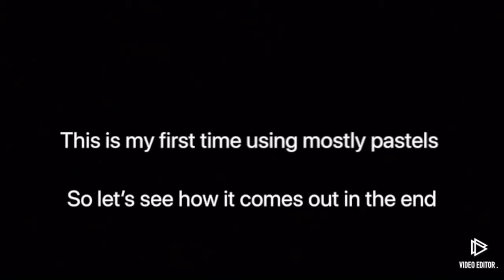Repainting A Beyer Stablemate To A Bay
In this video I will be painting this model horse to a bay. This is like my first time using mostly pastels. I really like him tell me what you think about him and name suggestions would be great. See you in my next video.

Where I got my pastels: amazon.com

Also the music in this video is not mine.